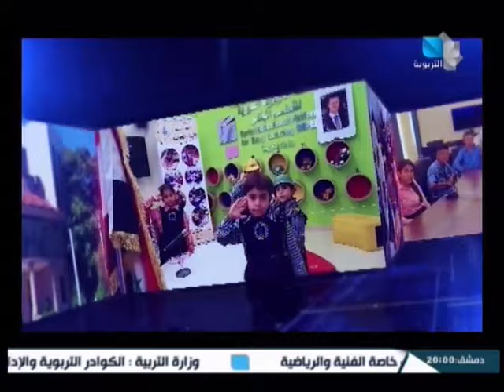نشرة أخبار التربوية 04.07.2024